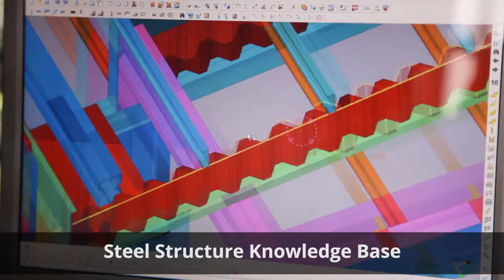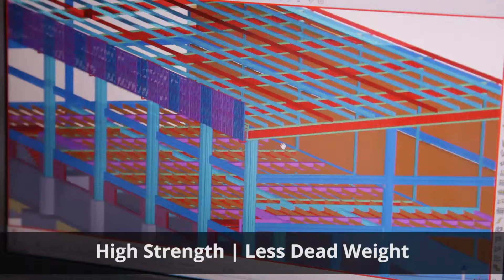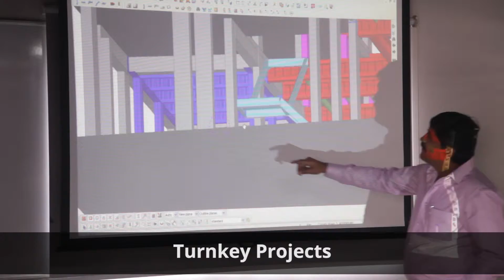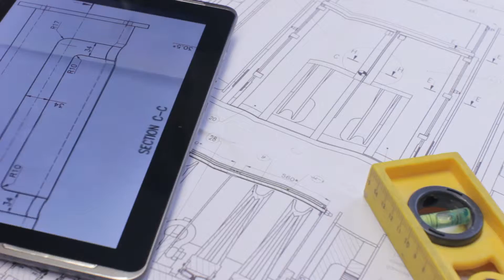Introduction to Sugam Engineers - SSCGlobal Productions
A Film on Steel Structures..